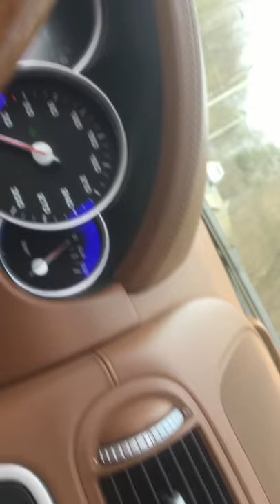Пожар в Подмосковье Сеня Кайнов Seny Kaynov